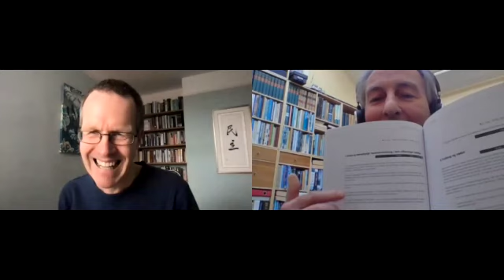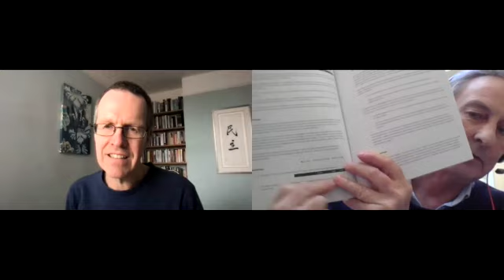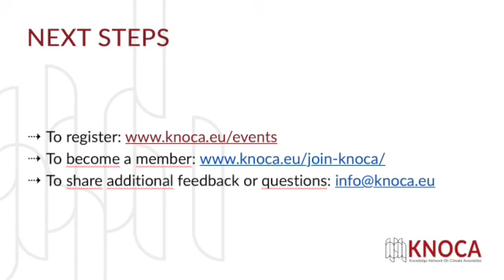Learning Call: the Danish Climate Assembly | KNOCA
Topic for today: Learning Call on the Danish Climate Assembly with Lars Klüver, former director of The Danish Board of Technology.
A climate assembly brings together randomly-selected everyday people to learn, deliberate and make recommendations on aspects of the climate crisis.

The term “citizens’ assembly” is used in different ways and other bodies such as citizens’ juries have similar features.

KNOCA is initially using the term “citizens assemblies” in a broad sense to include any participatory process that combines random selection, deliberation and decision making.

KNOCA's Learning calls is a great way to get deeper insights on Climate assemblies, and you can watch all of them in our playlist here:

Want to know more about KNOCA or Climate Assemblies in general?
KNOCA is a European network for sharing best practice on the design and implementation of Climate Assemblies. It is a ‘go to’ place for those seeking considered, rigorous and widely-sourced input on the topic, which will strive to strike a balance between academic quality, practical application, impact and accessibility